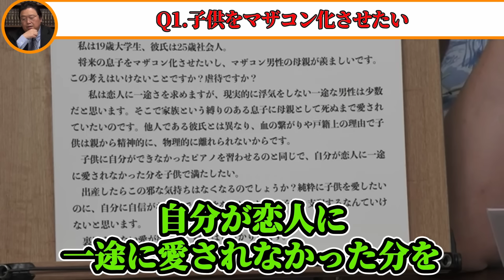『僕が思う最低な母親の特徴は●●をすること』どんな育て方をするのも正しいけどこれだけはダメ！【岡田斗司夫 切り抜き サイコパスおじさん】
0:00 ダイジェスト
0:24 Q1.子供をマザコン化させたい
1:18 目的は否定しないけど…
4:06 Q2.良い性感覚の子を育てるには？
5:04 嫌な母親

※当チャンネルは岡田斗司夫さん黙認の元運営されております。